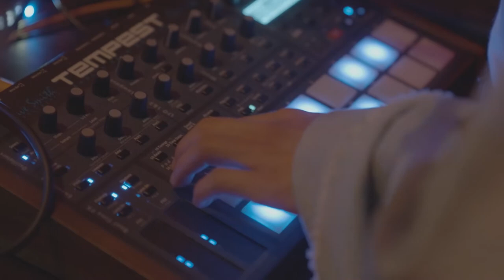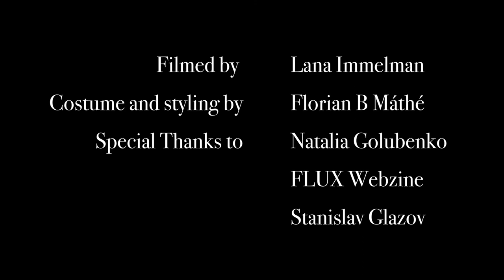Fucked Up Majority - Live at ://about blank, Nov. 2021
Original track, performance by Nobutaka Shomura
Curated by Nadryv Records, Eclectique, and Sional
Filmed by Lana Immelman
Costume and Styling by Florian B. Máthé
Special Thanks to Natalia Golubenko, FLUX Webzine, and Stanislav Glazov